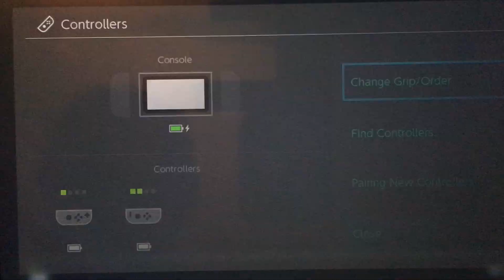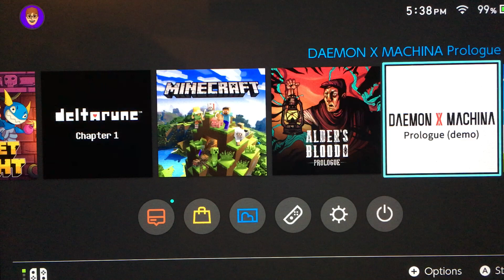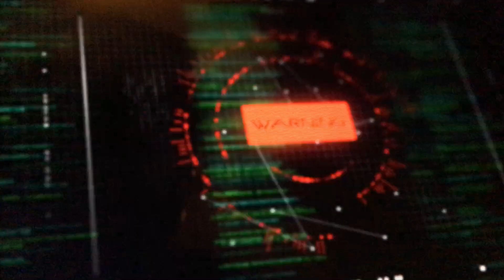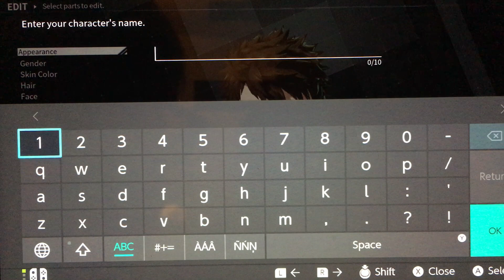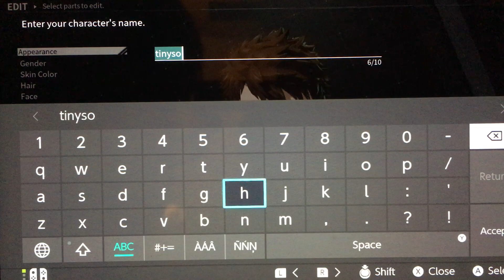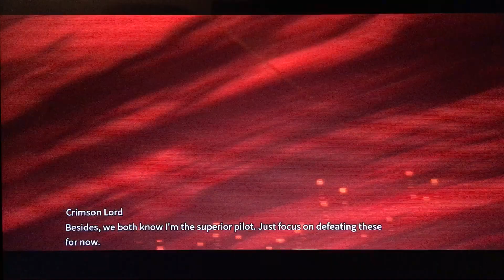Switch demos #6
Today we finish up Mario and sonic at the Olympic Games and move onto daemon x machina